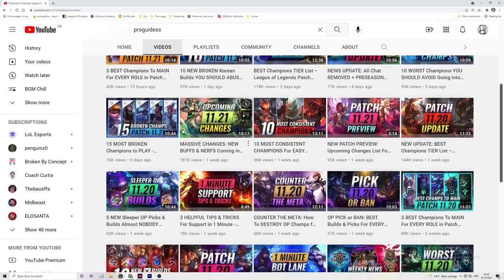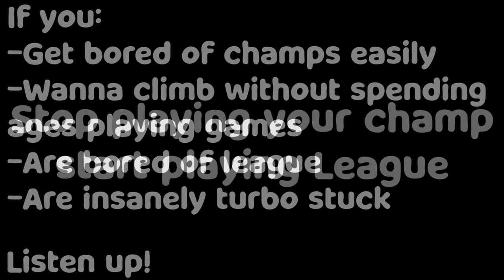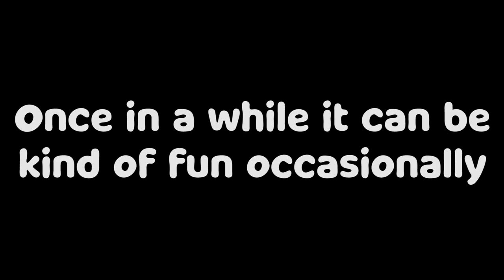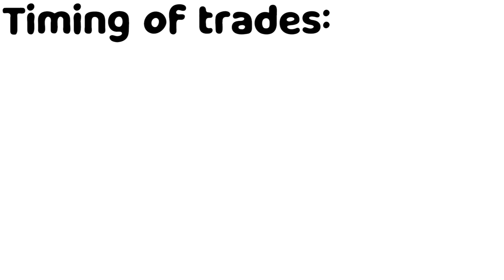The Single Best Piece of League Advice Ever Given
If everyone took this advice they would probably have a lot more fun playing this game :)